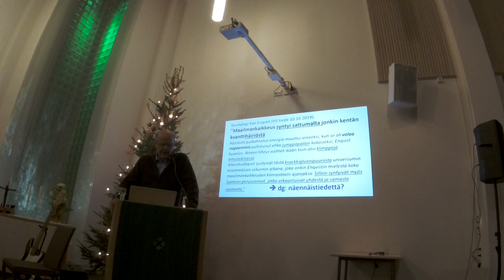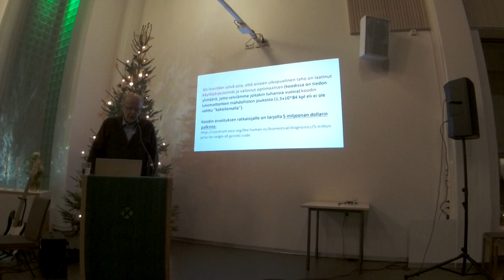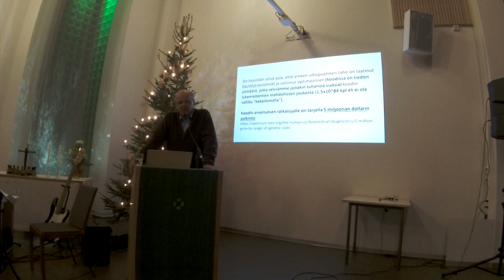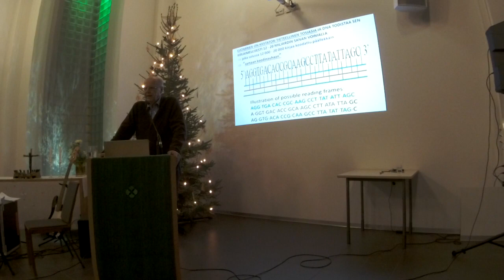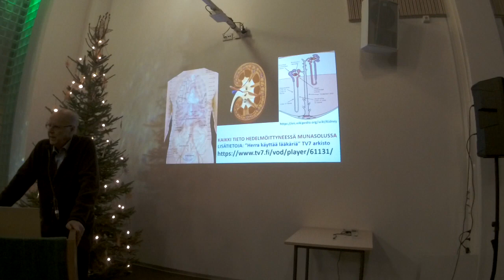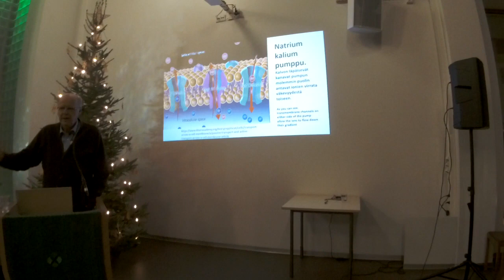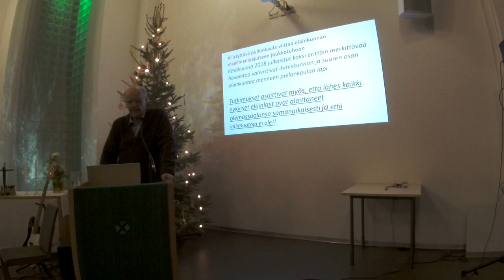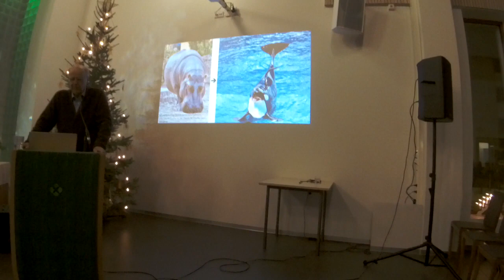PEKKA REINIKAINEN: "ELÄMÄN SYNTY - KOSMINEN VAHINKO VAIKO SUUNNITTELUN TULOS?" OSA IV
Pekka Reinikaisen puhe Pohjois-Karjalan Kansanlähetyksen Perjantaipysäkki-illassa Joensuussa 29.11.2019.